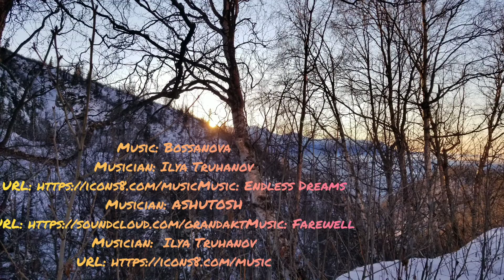wspaniale "Magnificent "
snowboarding, splitboarding, backcountry snowboarding, backcountry splitboarding, chugach mountains, matanuska valley